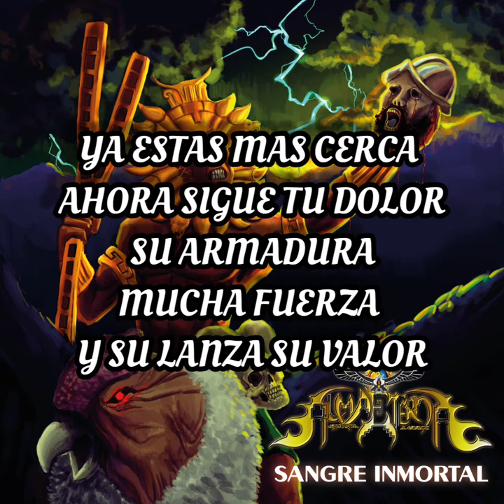Manco Capac Alma Eterna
MANCO CAPAC

En el campo de batalla se alzan las armas
En la guerra de los reyes lucha el inca mayor
El ejército invasor las tormentas y el miedo
Entonces la tribu llama al valiente y su lanza
No hay tiempo lejano para salvar el trono del sabio
          No sé a de olvidar las sombras del pasado
          La llegada de los demonios con su sangriento infierno
          Entonces llegaron guerreros para la lucha triunfal
          Para los dioses de la luz y la oscuridad
          Ahora manejen las armas y a luchar
Para el gran Manco Capac
La cruz andina incaica
Para la ciudad indígena
Libertad libertad
Es el grito de victoria
          Es el paso de los muertos y las ansias de dolor
          Cuando gruñen las heridas cuando calma el temblor
          Ya estas más cerca ahora sigue tu dolor
          Su armadura mucha fuerza y su lanza su valor
          Ángel de poder la venganza es sangrienta
Ya es muy grande el conflicto de poderosos dioses
La magia y el poder de sus valerosas manos
Y del infierno distantes rugidos llaman su nombre
El nombre del odio el nombre del dolor
Inca con valor tu pueblo te espera
          ………..etc